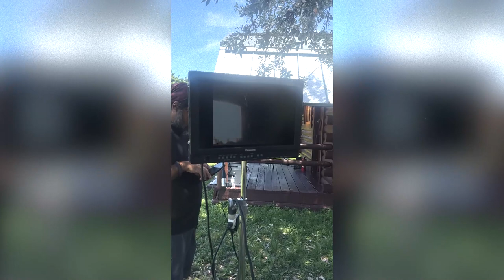Diplo presents Thomas Wesley - "Wasted" (Behind The Scenes) feat. Kodak Black & Koe Wetzel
Watch the Official Video for “Wasted” by Diplo feat. Kodak Black & Koe Wetzel